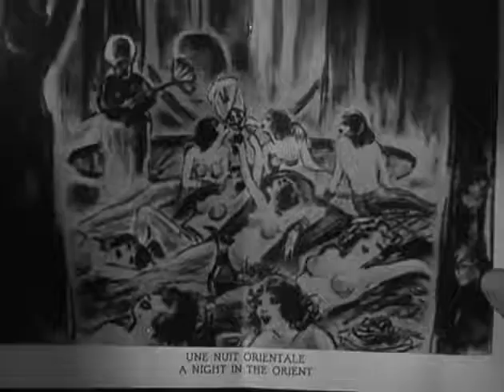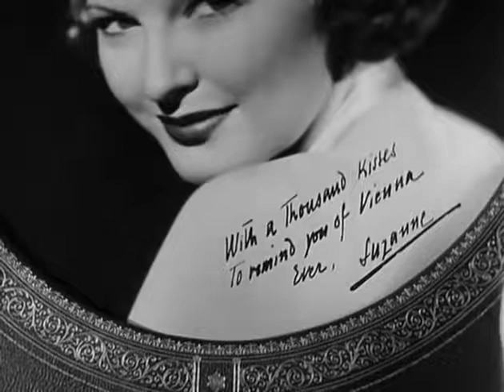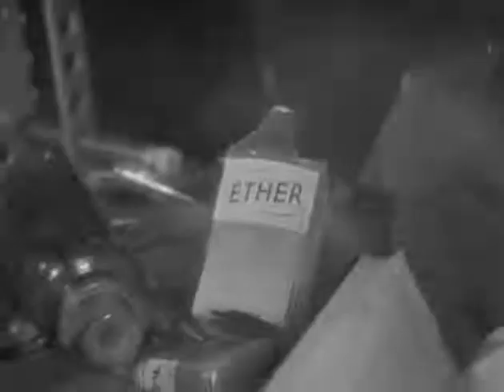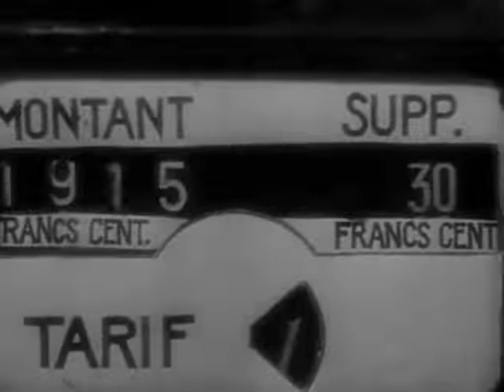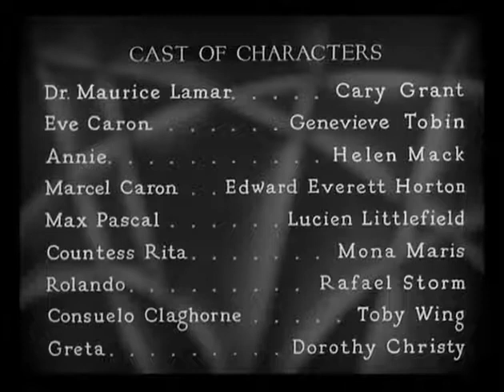Kiss and Make Up - 1934 - Full Movie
A beauty doctor (Cary Grant) falls in love with his secretary (Helen Mack) and a married patient (Genevieve Tobin).